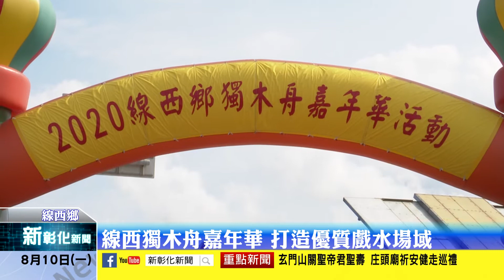新彰化新聞20200810 線西獨木舟嘉年華 打造優質戲水場域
線西鄉慶安水道是當地相當適合水上活動的區域，近年來透過舉辦獨木舟嘉年華讓民眾體驗水上活動，彰化縣長王惠美表示，慶安水道環境非常好，往北就是剛啟用的彰化縣自然生態教育中心，將協調工業局把土地整理出來，打造河濱親水公園，串連彰化濱海景點。